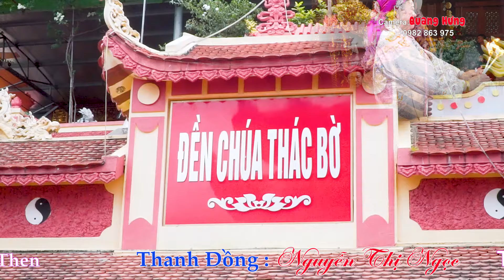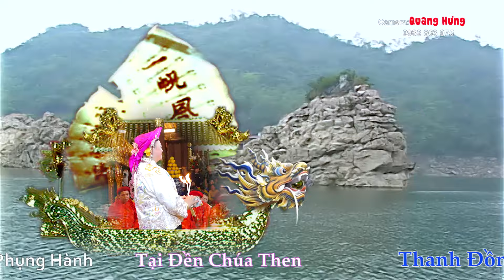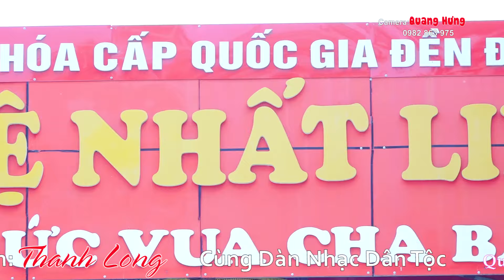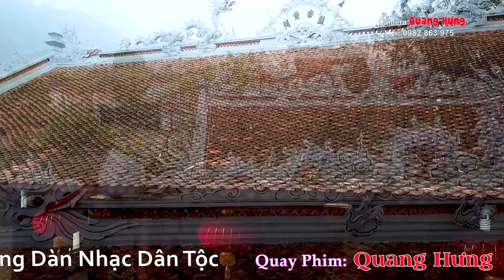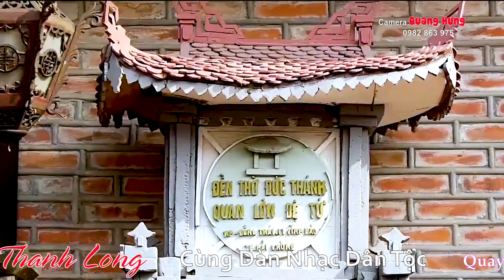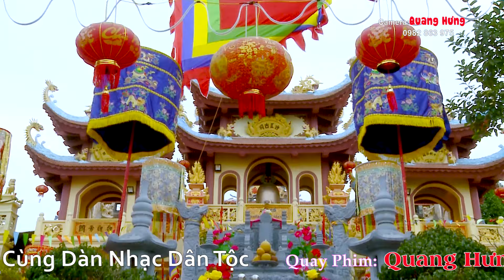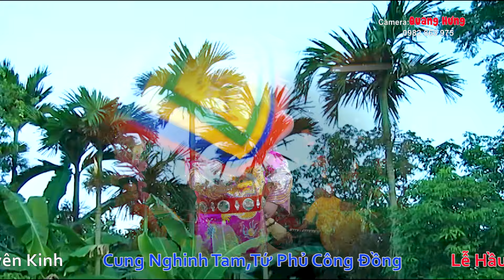Tuyệt Phẩm 36 Giá Khai Xuân Giáp Thìn 2024 Tại Đền Chúa Then .Văn Thanh Long . Cô Đồng Sài Gòn HD2